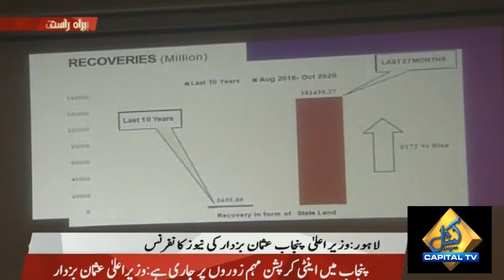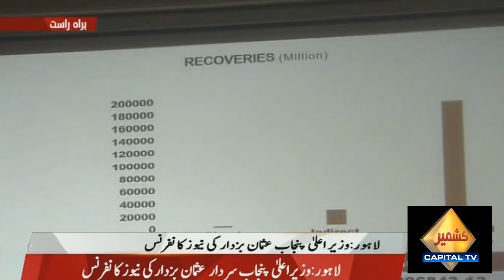پنجاب میں بھی کسی کو این آراو نہیں ملے گا، شہزاداکبر، وزیراعلیٰ پنجاب کی پریس کانفرنس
برطانوی حکومت سے نوازشریف کو ڈی پورٹ کرنےکامطالبہ کرچکے ہیں، نوازشریف کے باہر جانے کے فیصلے پر ہم نے شورٹی بانڈ مانگا تھا، ایک جماعت کو ٹارگٹ کرنے کا تاثرغلط ہے، جو زمین کسی نے جتنا استعمال کیا اس کواس حساب سےتاوان ادا کرنا ہو گا، اینٹی کرپشن مہم میں عوام اپناحصہ ڈال سکتےہیں، سوال صرف ان سےہوگاجوحکومت میں رہے، یہ تاثرغلط ہے کہ صرف اپوزیشن کا احتساب ہو رہا ہے، وفاق کی طرح پنجاب میں بھی کسی کواین آراونہیں ملےگا، لوٹا ہوا مال واپس کرکے قومی خزانے میں جمع کرایا جا رہا ہے، قبضہ مافیا اسی سیسلین مافیا کا حصہ ہے، سرکاری زمینوں پر بااثر افراد نے قبضے کر رکھے تھے، ہمارے دور میں  532 فیصد ریکوری میں اضافہ ہوا، ایک ادارے کو آزادی دینے سے پنجاب میں بڑی تبدیلی آئی، سرکاری زمینوں پربا اثر افراد نے قبضے کر رکھے تھے، پچھلے10سال  میں 2اعشاریہ6ارب کی ریکوریاں ہوئیں، پی ٹی آئی  کی پنجاب حکومت نے181ارب روپےکی ریکوری کی، پچھلے10سالوں میں 2اعشاریہ6ارب کی ریکوریاں ہوئیں، ہمارےدورمیں  532فیصدریکوری میں اضافہ ہوا، مشیرداخلہ  شہزاداکبر، وزیراعلیٰ پنجاب عثمان بزدار کی اہم پریس کانفرنس

Chief Minister Punjab Usman Buzdar, Shahzad Akbar press Conference | 19 November 2020